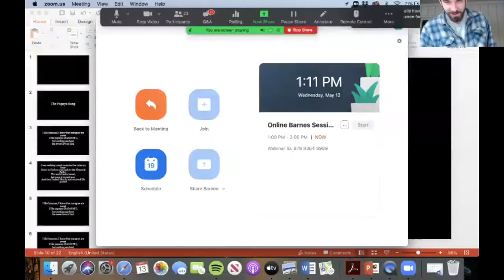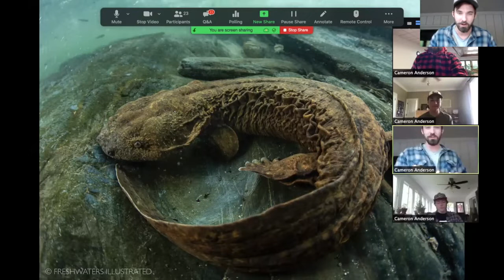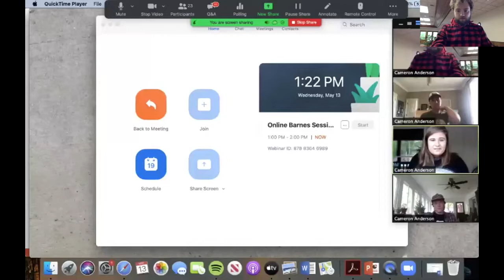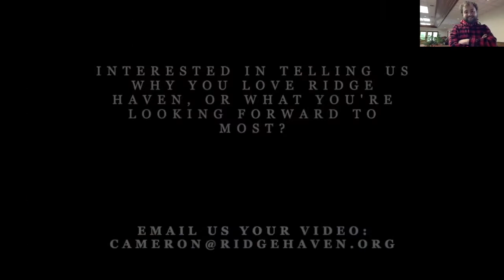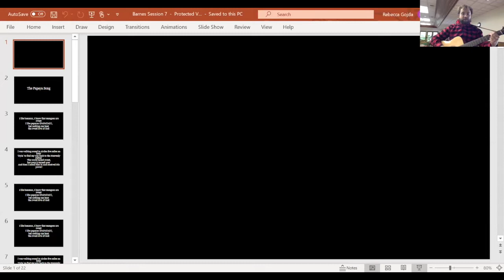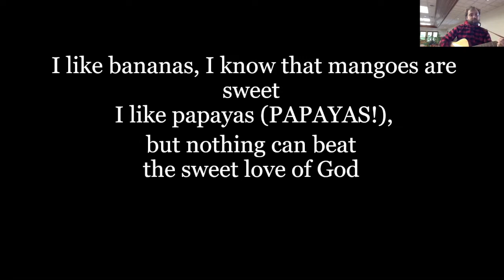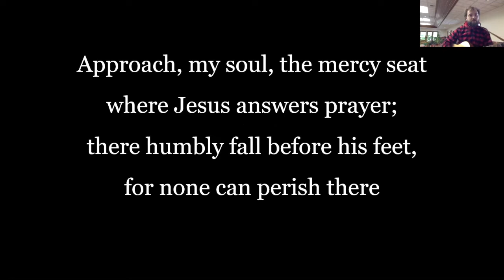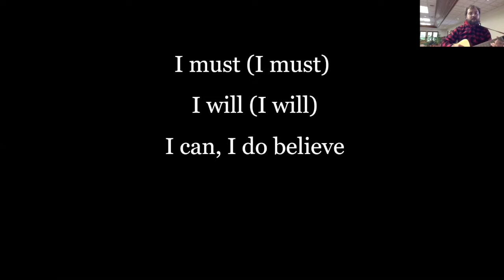Barnes Session 7